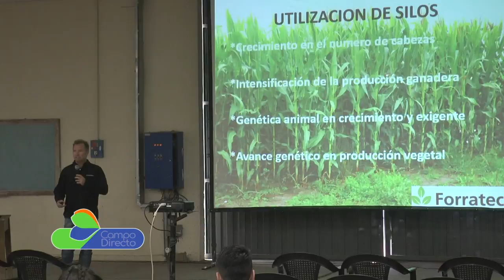Jornada de Picado en la FCA UNC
Se realizó en el Campo Escuela de Agronomía una nueva edición de la Jornada de Picado, te contamos las novedades.